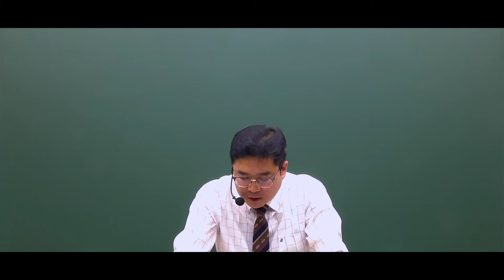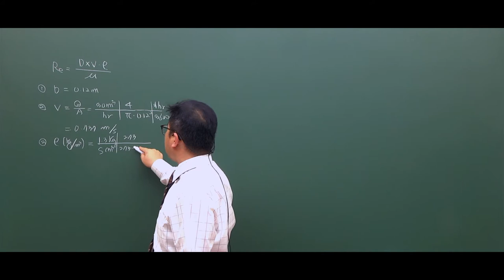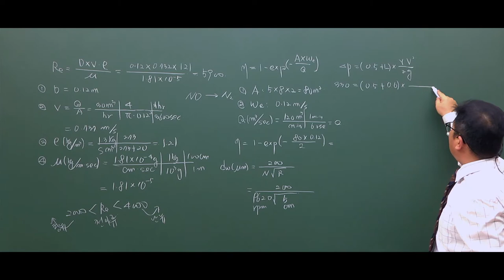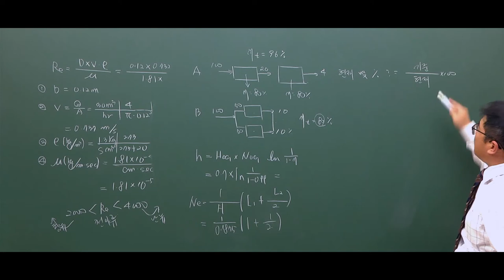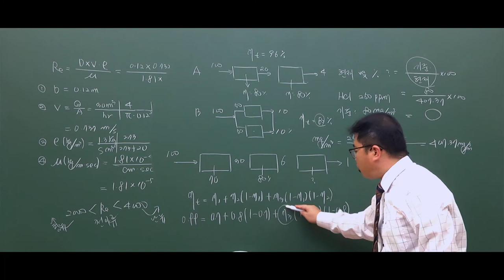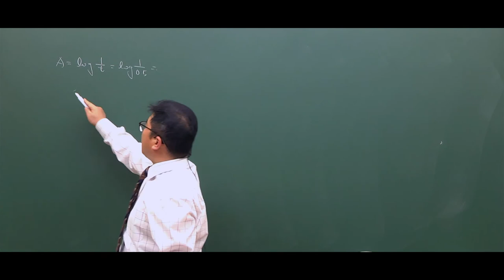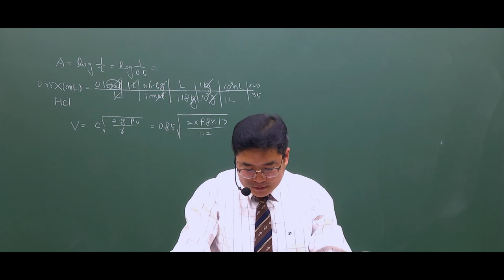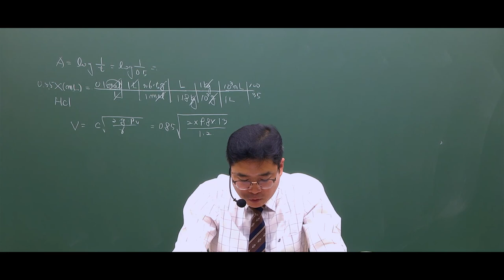대기환경기사 2018년도 4회 기출문제풀이(대기오염방지기술, 대기오염공정시험기준 대기환경관계법규 편)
대기환경보전법규상 수도권대기환경청장, 국립환경과학원장 또는
한국환경공단이 설치 하는 대기오염 측정망의 종류 알고 계셔야 됩니다!

모르는 문제에서 더이상 진도가 안 나가신다구요?
해결사가 왔습니다! 막혔던 문제도 마법처럼 무너집니다!

대기환경기사, 대기환경기사필기, 대기환경기사실, 대기환경기사기출문제, 대기환경기사학원, 대기환경기사독학, 대기환경기사인강, 대기환경기사동영상, 대기환경기사기출문제풀이, 대기환경기사2018년기출문제, 대기환경기사주경야독, 주경야독